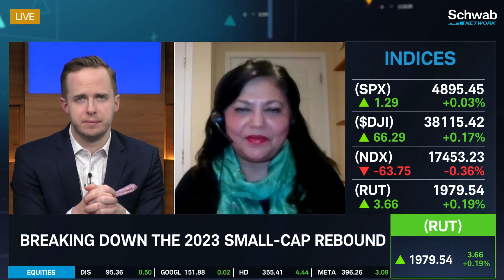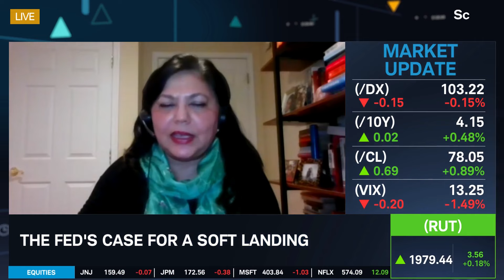The 2023 Small-Cap Rebound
Stocks turn lower for the day and are on pace for a positive week. Indrani De breaks down the 2023 small-cap rebound. She also talks about the Fed’s case for a soft landing. Tune in to find out more about the stock market today.